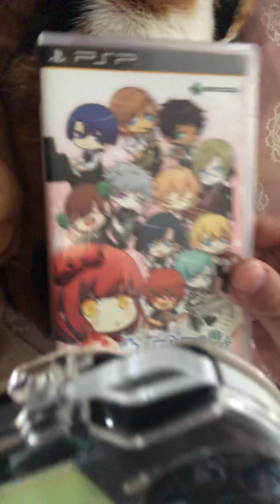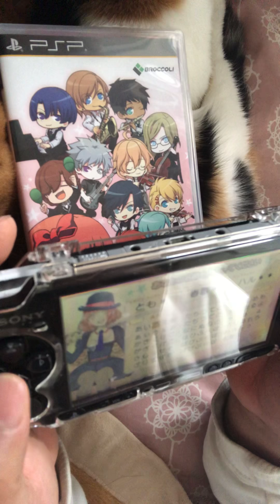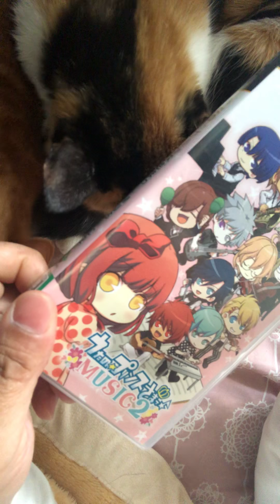うたのプリンスさまっMUSIC2 PSP版